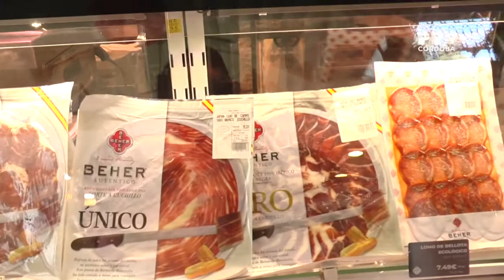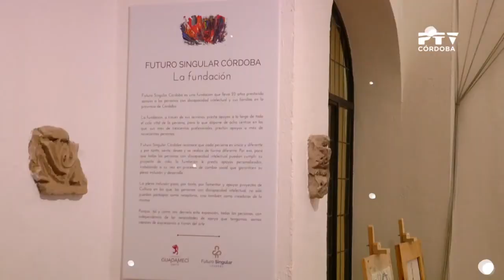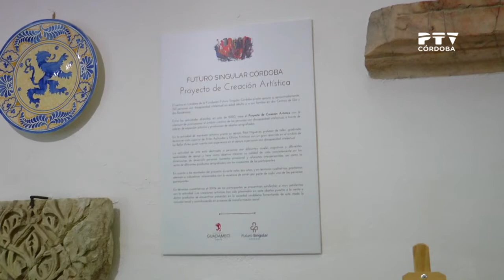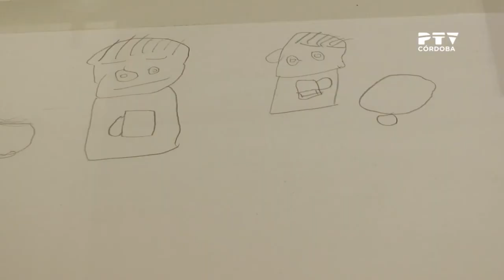Terraza de verano (09/08/2022)